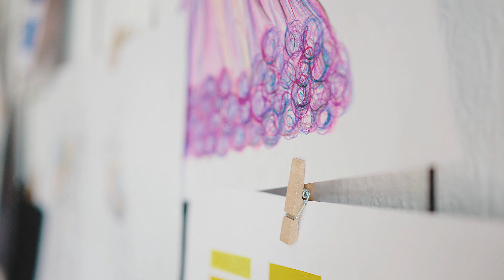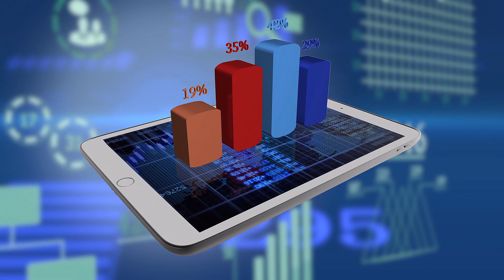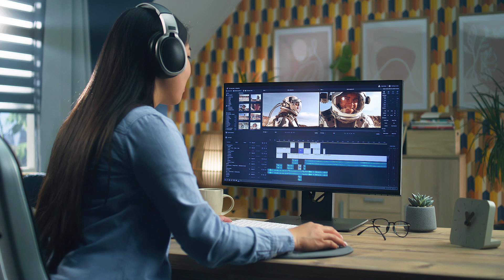NARRATIVE MOTION: "ON THE RUNWAY: What The Fashion Industry Can Teach Video Marketing."